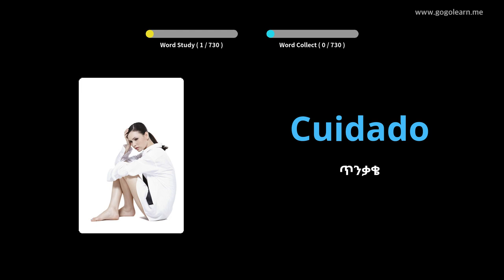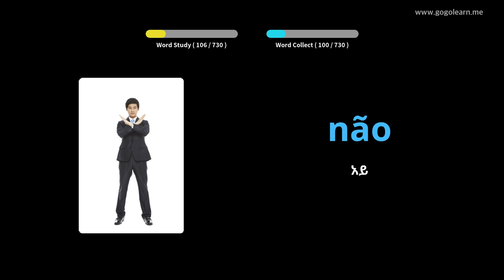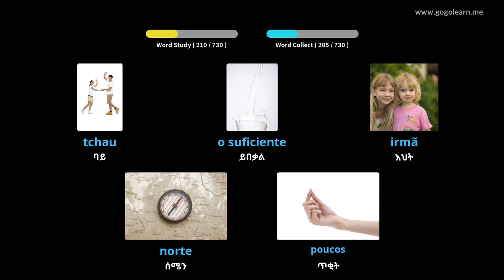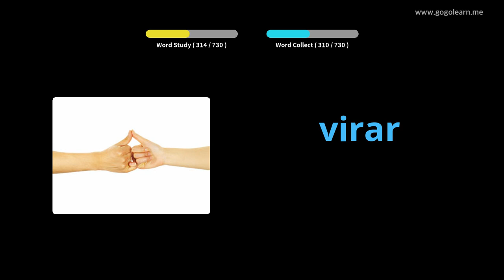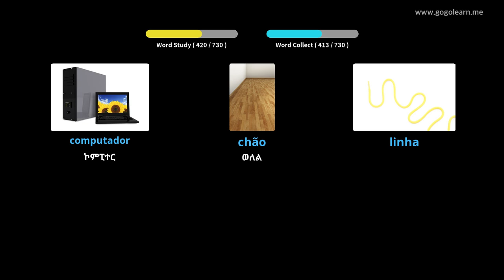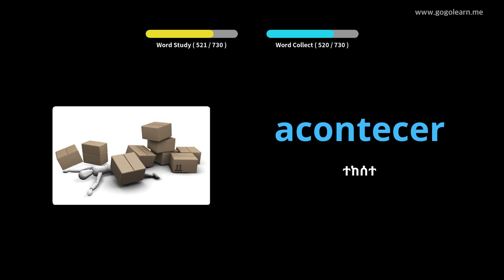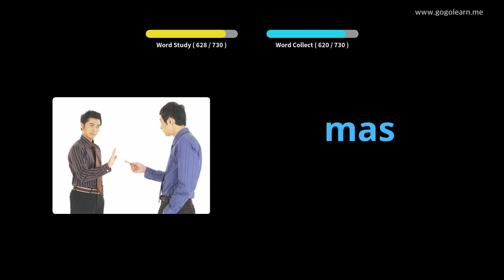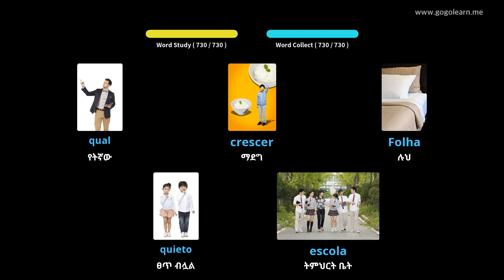የፖርቹጋል ቋንቋ መዝገበ ቃላት ልጆች | Golearn